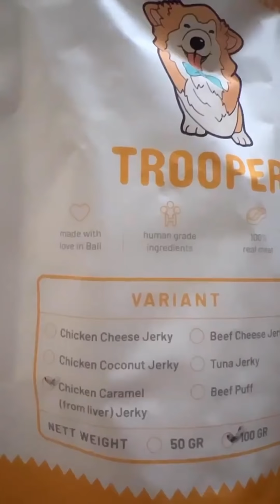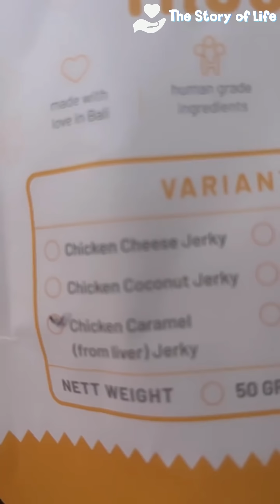SNOW BEE PULANG KE RUMAH, LANGSUNG BIKIN HEBOH!😅 SNOWA NAKAL🤣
Hi Guys👋😁